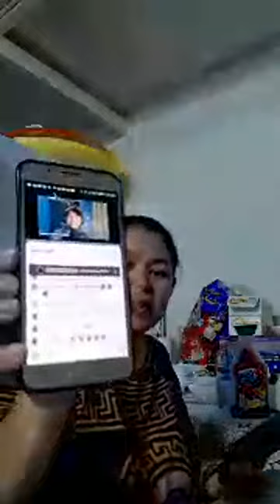Highlight 1:03:21 – 1:08:20 from Welcome To My Short Live